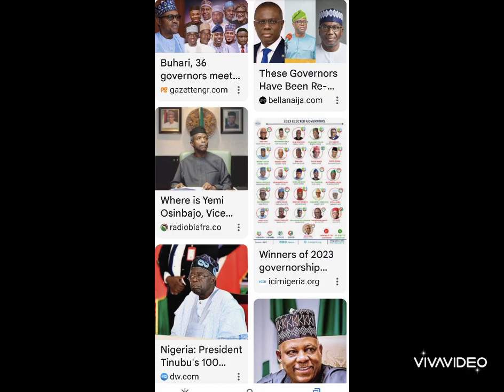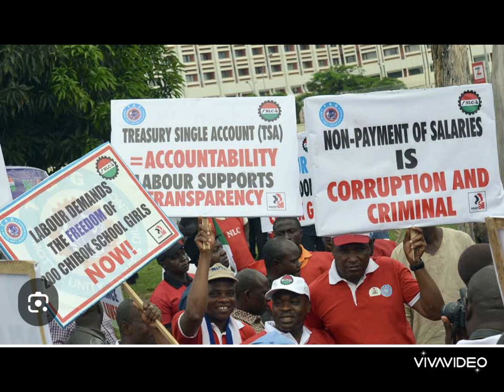TINUBU FOR 2nd TERM